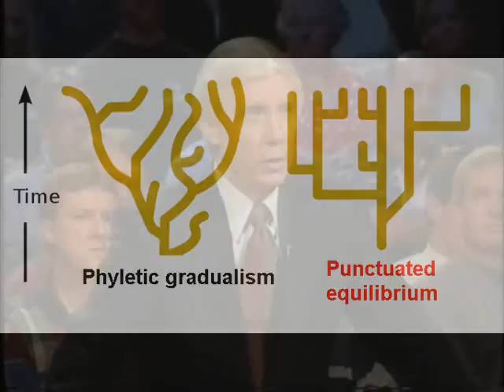Why evolution cannot produce species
Dr Hugh Ross explains why evolution does not add up!